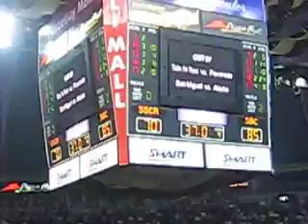NCAA 86: San Beda Red Lions: Borgie Hermida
Last minute, Borgie Hermida shoots. :) San Beda Red Lions wins!!